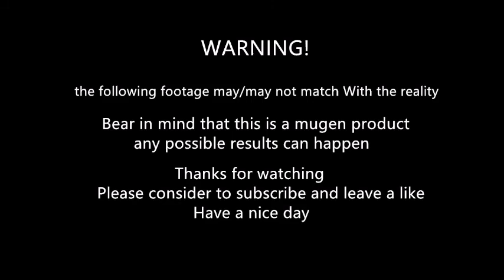mugen - Phobos vs Sentinel